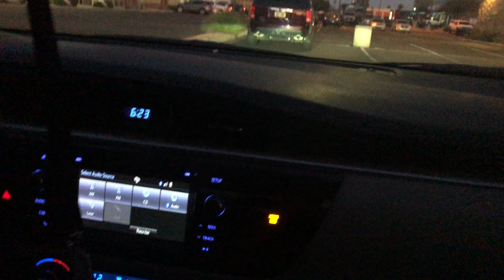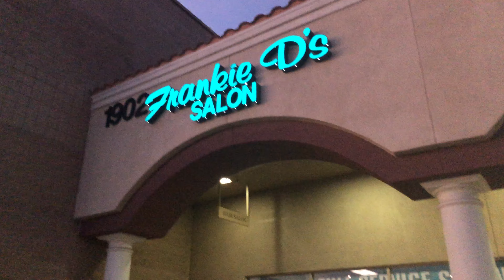Frankie D's - Mesa, AZ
I'm Heading to Haircut at Frankie D's In Mesa, AZ.